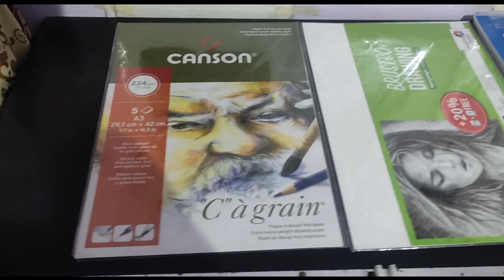pencils art materials